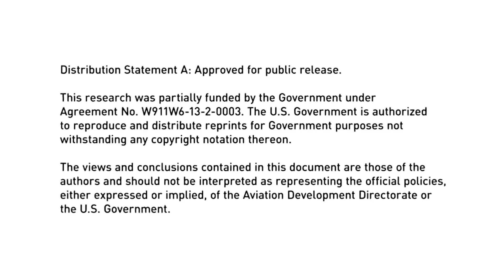Pilots' Perspective: Flying the Sikorsky-Boeing SB1 Defiant